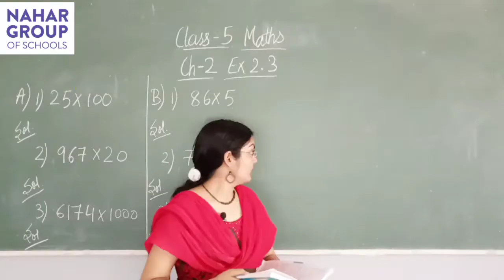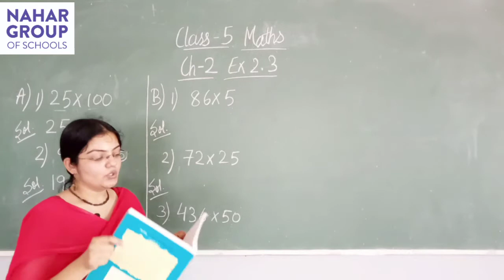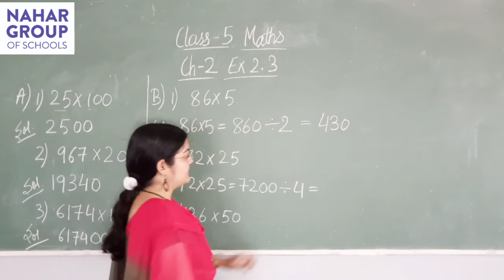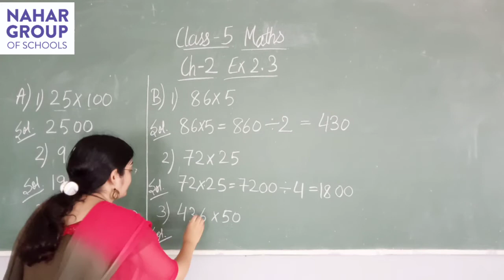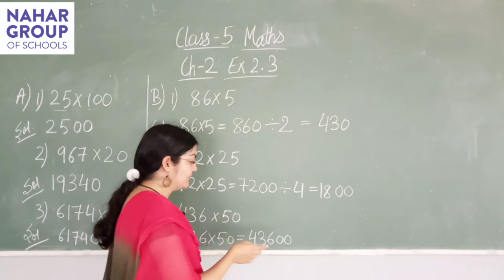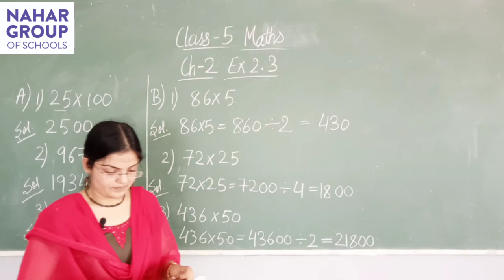Class 5 | Maths | Chapter 2 | Operations on Large Numbers | Ex 2.3 Part 1 | Nahar Global Schools